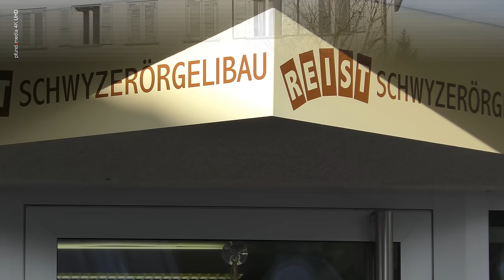4K UHD | Dänu - Daniel Thürler und sein 9tes Reist-Örgeli Schwyzerörgelibau in Wasen im Emmental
Ultra HD | „Dänu“ Daniel Thürler ist vom Schwyzerörgelibau der Firma Reist-Örgeli AG überzeugt. Vorsprung durch Tradition, Präzision und Innovation. Bei der Übergabe des neunten Reist-Örgelis (in Ges/Fis), am 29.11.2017, gab es ein kleines spontanes Hauskonzert- jeweils als Duo mit: Hansruedi Reist, Richard Reist (u. a. auch Musikschüler von Dänu), Adrian Gehri (selbst Komponist) und Urs Rindlisbacher (u. a. Seminarteilnehmer bei Dänu, d. h.  bei Thürler-Mosimann)

00:00 Gespielt wurden Titel – Komponist (Interpreten):
01:23 Abschied von der Heimat – Hausi Straub (Daniel & Urs)
03:49 Herbstzauber – Daniel Thürler (Daniel & Urs)
07:00 Ybriger Meitli – Daniel Thürler (Daniel & Urs)
10:30 Mit em Velo dür Provance – Adrian Gehri (Daniel & Adrian)
13:37 NEU: Odilo Vals – Daniel Thürler (Daniel & Adrian)
17:12 Wandfluh – Daniel Thürler (Daniel & Hansruedi)
20:00 Toufi i dr Schönetanne – Gody Schmid (Daniel & Richard)

Örgeli - Schwyzerörgeli - Schwytzoise
Kleines Akkordeon - Swiss Accordion -  petit accordéon

LIVE-MUSIK in 4K Ultra HD 3840 x 2160p 16:9 | for UHD TVs

(von clemens, of clement, de clemente, klemens, klemenz)